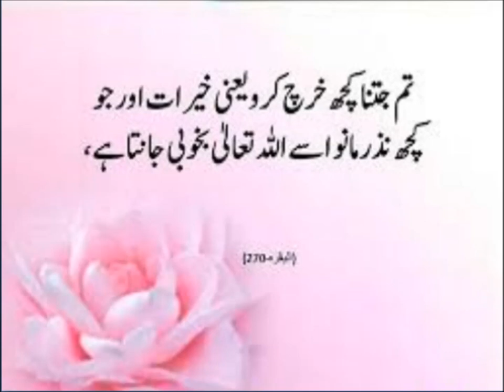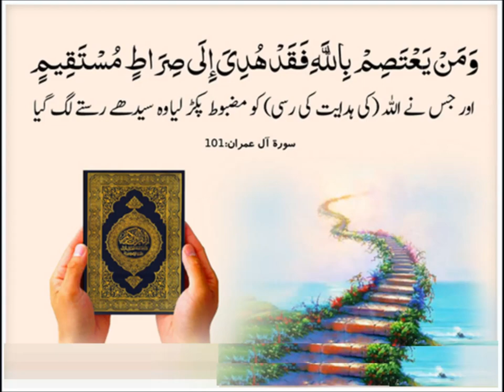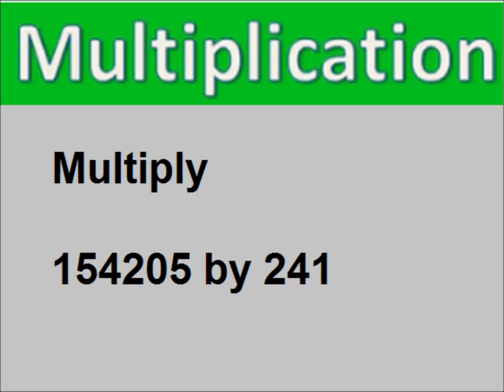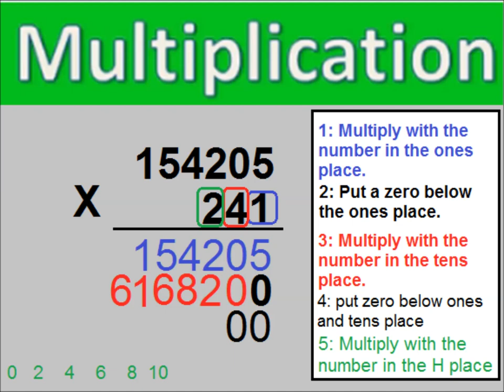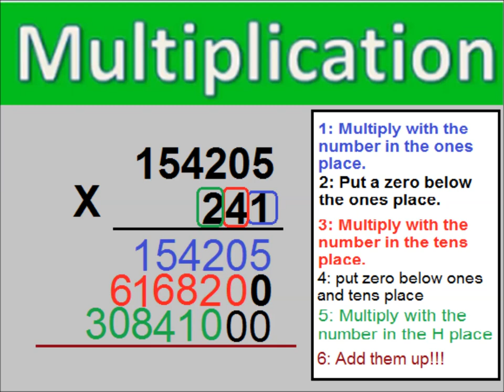Multiplication in Urdu/primary level/lesson 5